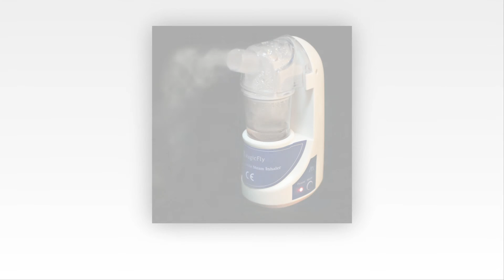أعلى أفضل 10 المبخر المحمولة في عام 2015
10. For Tech Electric Aromatherapy Vaporizer
9. Sunbeam Steam Vaporizer
8. ForTech Portable Cool Mist Vaporizer
7. Signstek Mini Portable Vaporizer
6. Essential Oil Vaporizer
5. MyPurMist Handheld Portable Steam Vaporizer
4. Air-O-Swiss AOS 7146
3. Vicks V1300 Portable Steam Unit
2. Vicks Personal Steam Inhaler
1. Magicfly Handheld Steam Vaporizer